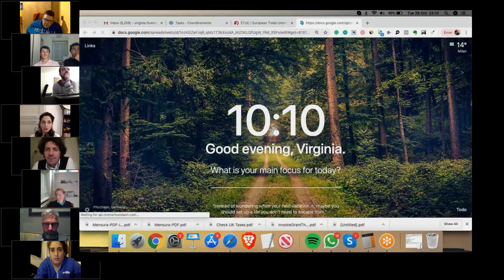29 OTTOBRE 2019 | RIUNIONE DEL COORDINAMENTO